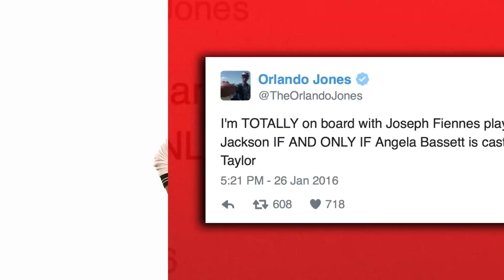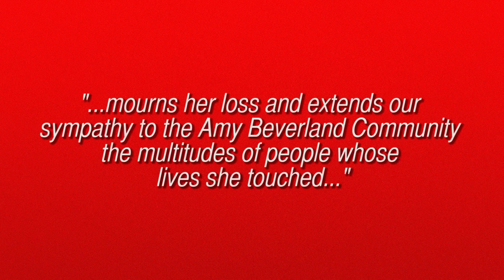Michael Jackson Movie Casts White Man!